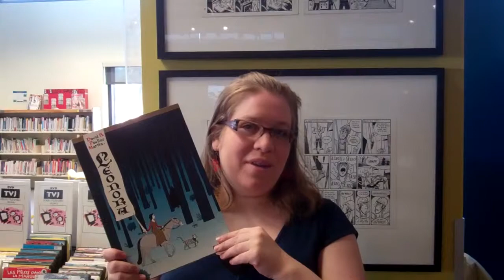Le coup de coeur BD adulte de Mariouche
Mariouche, bibliothécaire à la bibliothèque Frontenac recommande Léonora de David B. et Pauline Martin

Visitez pour plus de recommandations.